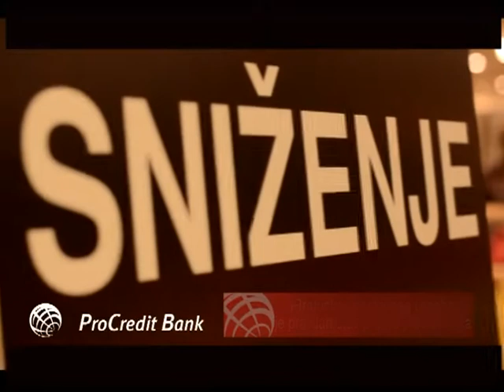Savetnik Prepoznati izazov kao šansu